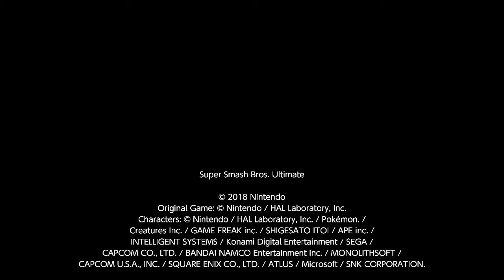Rush Mercy (Mega Man)